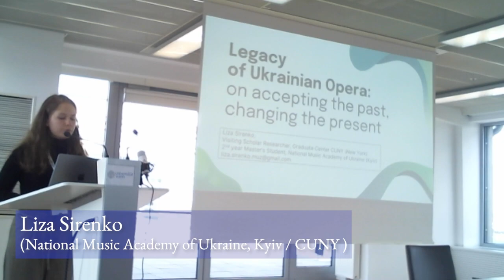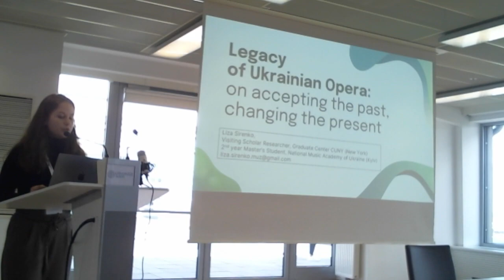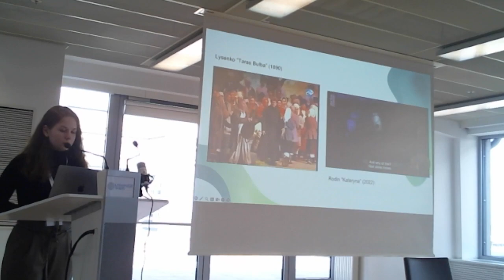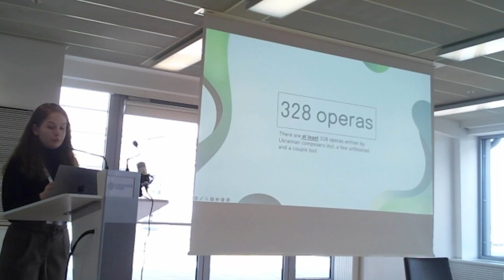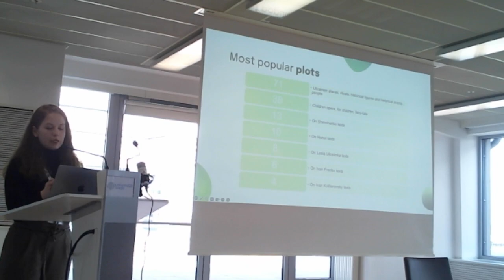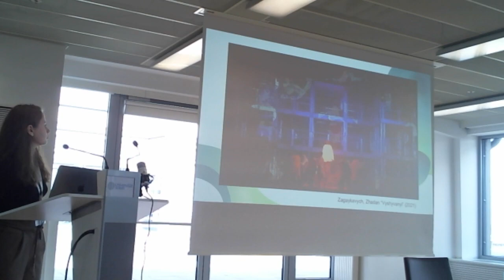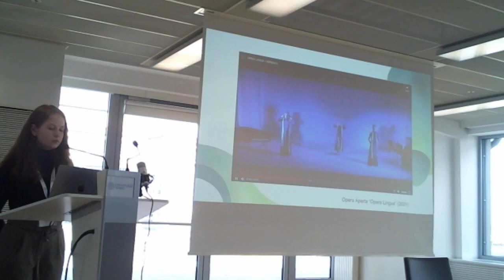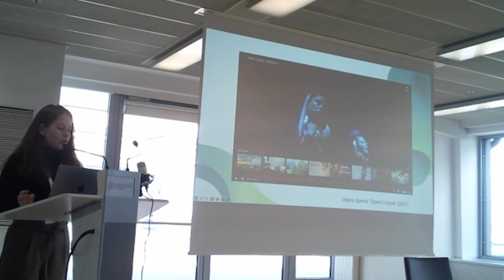Ukraine in Music History - Liza Sirenko (Ukrainian Opera)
This paper was presented at the international conference 'Ukraine in Music History: A Reassessment', 19-21 May 2023, at the University of Vienna.

Apologies for the lack of sound in the music examples!

Liza Sirenko (National Music Academy of Ukraine, Kyiv / City University of New York)
‘The Legacy of Ukrainian Opera: On Accepting the Past, Changing the Present’
(Спадщина української опери: про прийняття минулого та зміну сьогодення)

The formation of national opera has always been a sensitive topic for the musical community in Ukraine, and even more for the last decade. One of the main reasons for that lies in interpreting the legacy of the Ukrainian colonial past. Even considering the fact that Ukrainian opera has evolved from the intersection of its cultural roots (musical-theatrical folk traditions and original early theatrical forms), and appropriation of European genres, historical circumstances made challenging its path. Discovering the very beginning of Ukrainian opera, musicologists face the issue of identity. For instance, known as the first Ukrainian opera, Demofont was written in 1773 in Italy on Metastasio’s libretto by the Ukrainian-born composer Maksym Berezovskyi, who spent most of his life working for the Russian Empire. Meanwhil, for a long time, operetta and vaudeville were the most popular among amateur musicians in Ukraine, which raises the question of professionalism. However, even after the emergence of opera theaters, artists got restrictions regarding the use of Ukrainian from the government of the Russian Empire, then got censored by the Soviet Union, which was not much conducive to further opera development. The last not only limited opera authors but also changed the repertoire politics of Ukrainian opera houses to an extent that even during 30 years of independence, Ukrainian theaters stage less than 10 national operas. This stagnation caused the launching of independent opera collectives: Nova Opera (2015), Opera Aperta (2020), Open Opera Ukraine (2017); and the commissioning of Ukrainian operas by opera houses (Lys Mykyta, Lviv; Vyshyvanyi, Kharkiv). These organizations definitely turned the tide of the history of opera in Ukraine, but its path years before is still out of sight of audiences and musicians. Trying to comprehend the legacy of Ukrainian opera and its history, meanwhile, can help to draw a more accurate picture of what Ukrainian opera is.